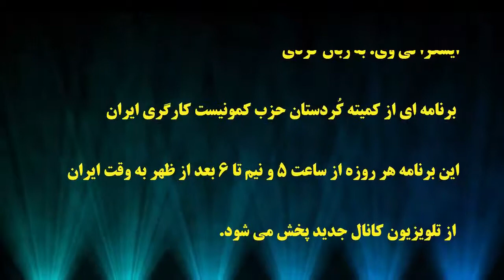ایسکرا - به زبان کُردی: نگاه هفته با هیوا احمد- ۳۱ مه ۲۰۱۹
نگاه هفته با هیوا احمد
🎤 نسان نودینیان
۱۰خرداد ۹۸ - ۳۱ مه ۲۰۱۹